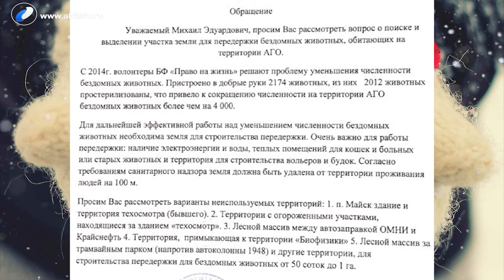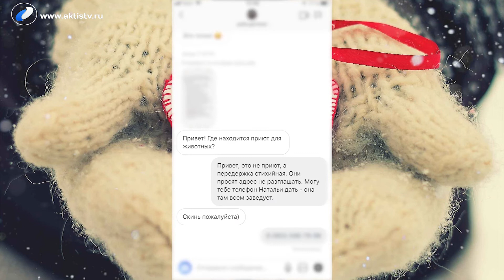Подведение итогов благотворительного проекта "Поделись теплом"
Подводим итоги прошлой недели в благотворительном проекте "Поделись
теплом"  -  с  10  по 17 декабря мы с вами помогали благотворительному
фонду  "Право  на  жизнь".  С 17 по 24 декабря начинаем помогать фонду
"Семьи - детям".--